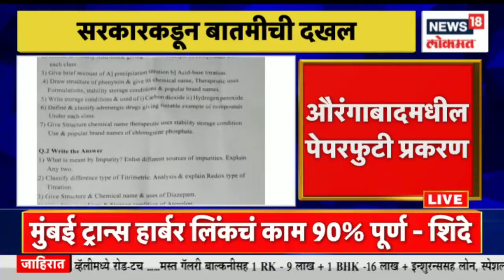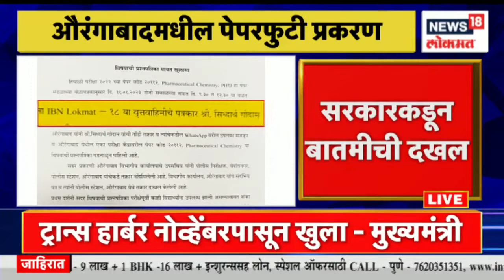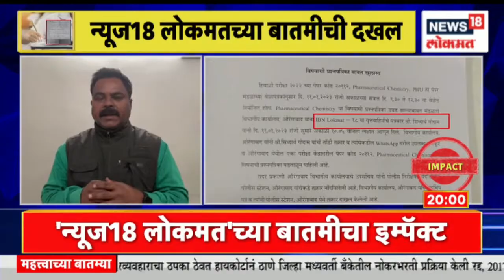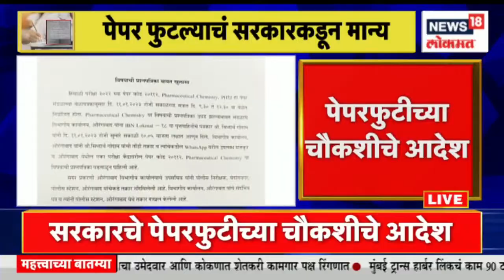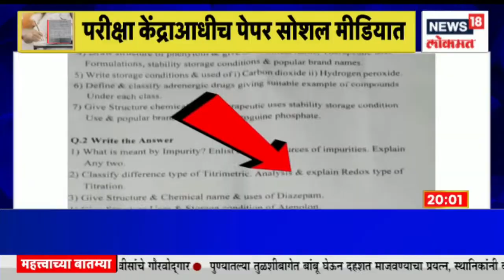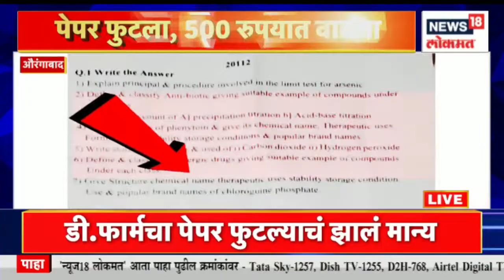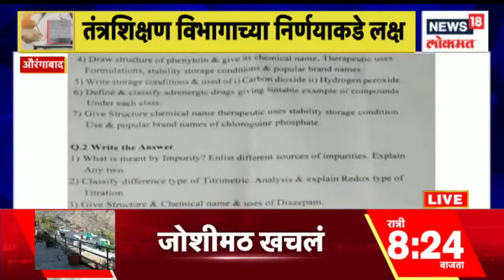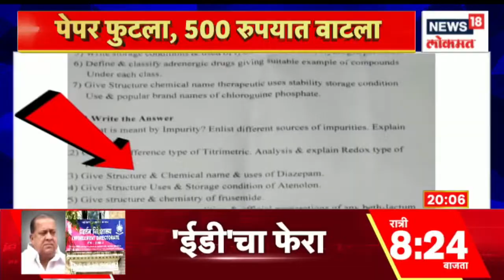Aurangabad: पेपरफूटीप्रकरणी न्यूज १८ लोकमतच्या बातमीचा दखल; सरकारचे चौकशीचे आदेश | Marathi News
DePharmacy' examination paper of the Diploma Course in Pharmacology has been leaked. This paper has gone viral on social media. Therefore, a complaint has been lodged in the Aurangabad police station in this matter. The government has taken note of the news given by News 18 Lokmat and has ordered an inquiry into the paper leak case.

औषधनिर्माणशास्त्र पदविका अभ्यासक्रम अर्थातच 'डीफार्मसी' परीक्षेचा पेपर फुटल्याचे समोर आले आहे. हा पेपर सोशल मीडियावर व्हायरल झाला आहे. त्यामुळे याप्रकरणी औरंगाबादमधल्या पोलिस ठाण्यात तक्रार देण्यात आली आहे. न्यूज १८ लोकमतने दिलेल्या बातमीची सरकारने दखल घेतली असून पेपरफूटीप्रकरणी चौकशीचे आदेश दिले आहेत.